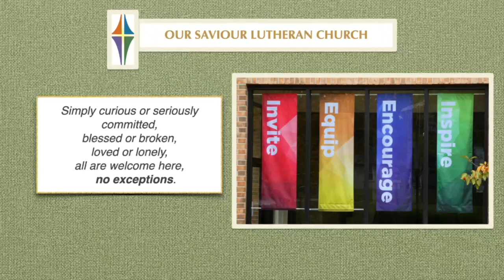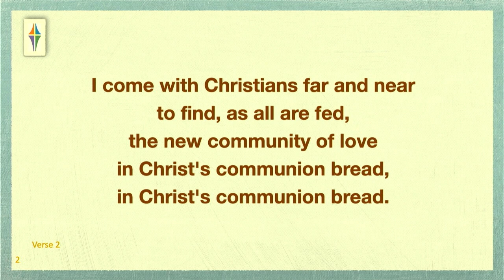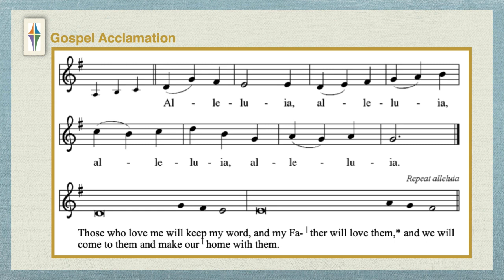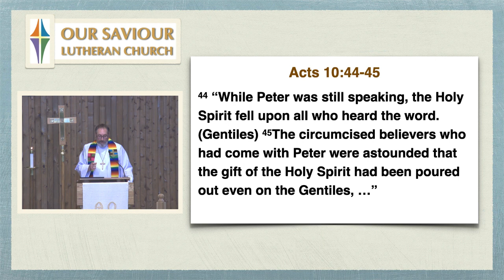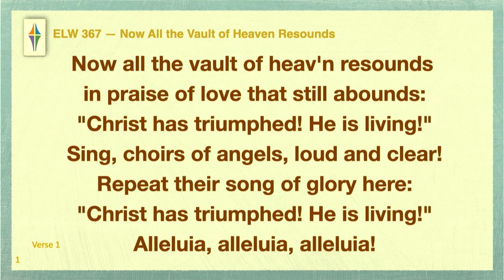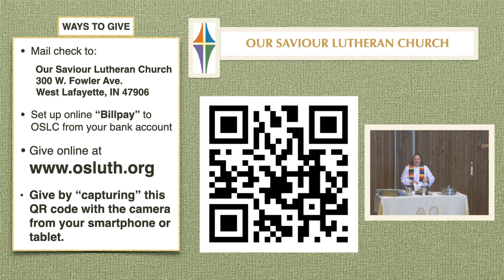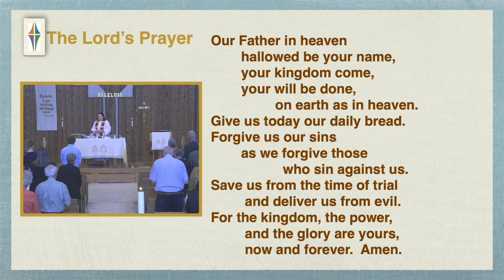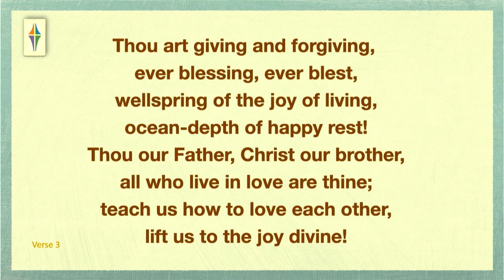5/5/2024 - OSLC Weekly Worship Service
00:00  Countdown & Church Information
02:01  Prelude
07:03  Introduction/Call to Worship
16:15  Gospel Reading
22:40  Children's Sermon
25:46  Sermon by Pastor Randy

You are welcome to watch the entire recording of this weekly worship service at Our Saviour Lutheran Church in West Lafayette, IN, or view specific parts of the service by clicking on the timestamps above. You may join us for in-person worship on Sunday mornings at 9:00 AM (EST).

Masking to minimize the spread of COVID-19 is no longer required, but we ask that you respect the masking and social distancing decisions of other worshipers.

Our 9:00 AM service is live-streamed via Zoom or on Facebook Live. You are also welcome to visit our Web